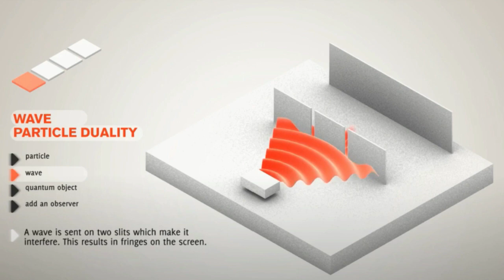Can we travel to alternate realities? The Many worlds theory says we can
We explore the many worlds theory, and how it might be possible to jump into other alternate timelines. If it's possible would you do it?